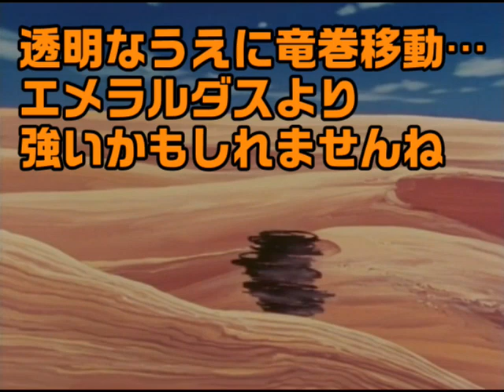気絶した美女を鉄郎と車掌で運ぶ【銀河鉄道999】